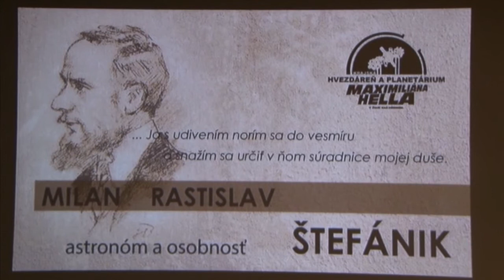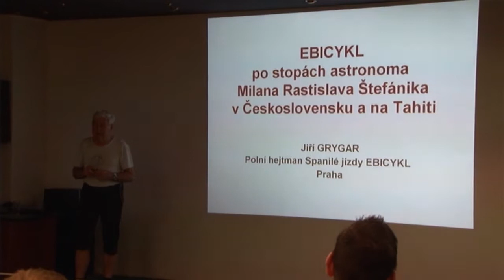Planetárium rozširuje podujatia pre verejnosť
Hvezdáreň a planetárium M. Hella pripravuje pre návštevníkov zaujímavé podujatia.